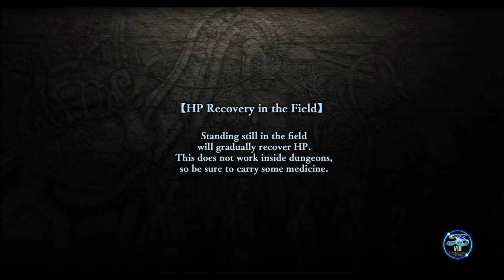Ys VIII: Lacrimosa of Dana [22] Stop & Go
Again with the stopping every two seconds.